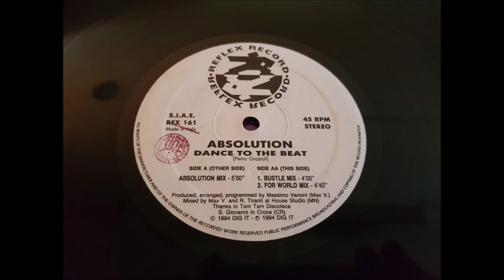ABSOLUTION.(DANCE TO THE BEAT.(ABSOLUTION MIX.)(12''.)(1994.)